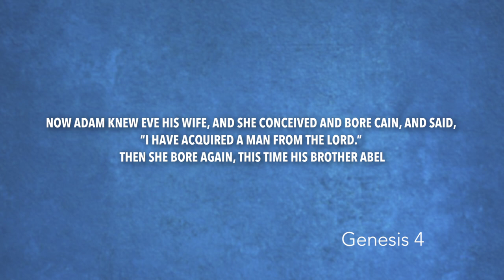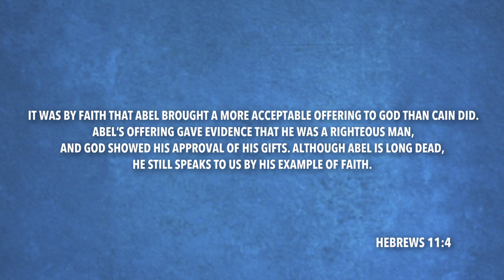Genesis 4 | Daily in the Word | Pastor Joe Prestridge